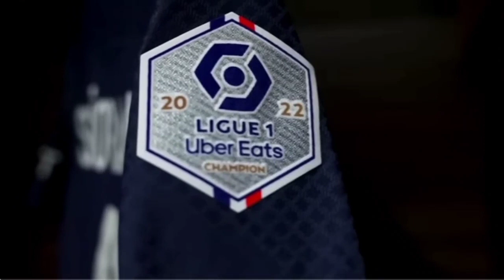TERLALU CERDAS !! Takut Messi Cetak Banyak Goal !! Pemain Reims Selalu Kejar Messi Dengan 5 Pemain